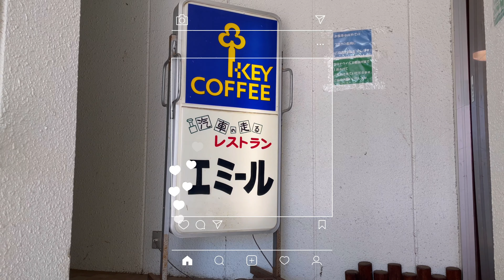ぱか散歩ぷち〜エミール編〜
汽車が走るレストラン「エミール」でお食事をいただいてまいりました😋🦙

☆*ﾟ ゜ﾟ*☆*ﾟ ゜ﾟ*☆*ﾟ ゜ﾟ*☆*ﾟ ゜ﾟ*☆*ﾟ ゜ﾟ*☆

🚂エミール

★ぱか散歩で行った鹿島神宮のすぐ近くです！

These are belonging to VLLO app, copyrighted by VLLO.